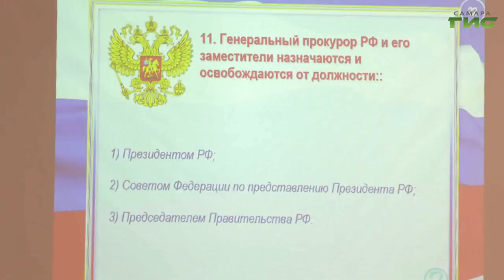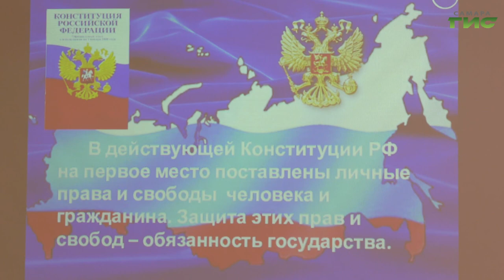Самарские школьники приняли участие в правовой викторине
В 46-ой школе Самары отметили День Конституции. Ученики старших классов приняли участие в викторине. Вопросы касались государственного устройства. Насколько хорошо ребята знают содержание основного закона нашей страны - расскажет Ксения Баканова.